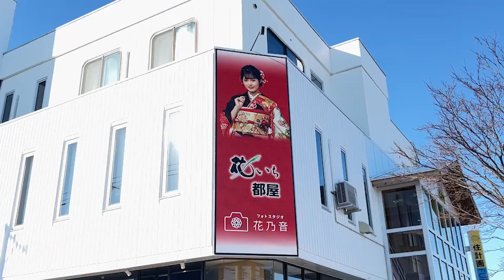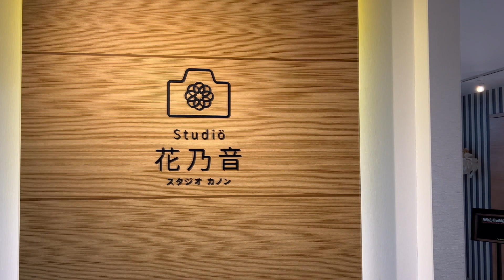都屋No.1の広さを誇るフォトスタジオあり！「花いち都屋帯広店」のご紹介～北海道の着物専門店【花いち都屋】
最新ブログはこちら↓
都屋に入社して「はやっ！もう11年」着付け教室と着物の楽しみ方＠札幌・花いち都屋 櫻井眞理子

都屋グループで一番広いフォトスタジオが併設されている「帯広店」
着物だけでなく、ヘッドスパや美容室なども。
お客様の豊かな生活の一部となることを目指す
帯広店の店内をご覧ください♪

毎週火・木・　19時投稿

〒060-0063
北海道札幌市中央区南3条西1プレミアタワー3階